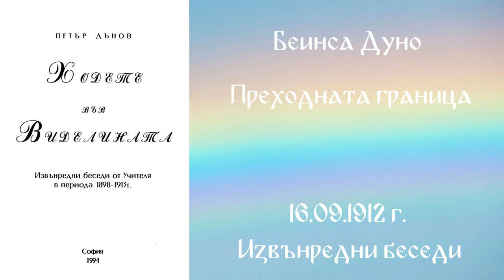1912_09_16 - Преходната граница, Извънредни беседи, чете Роси.